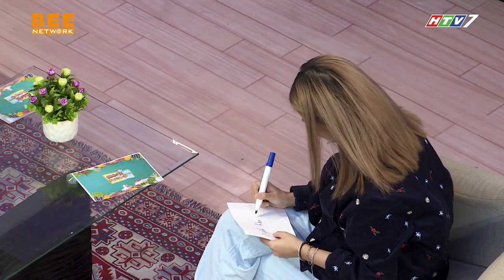KHẨU VỊ NGÔI SAO 125 | LIZ KIM CƯƠNG tiết lộ bí quyết GIỮ DÁNG ĐẸP DA - ăn trái cây lần cả ký